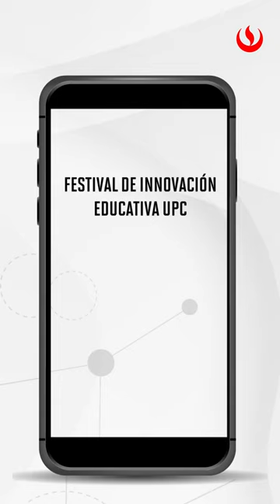Festival de Innovación Educativa UPC 2022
¡Únete al Festival de Innovación Educativa UPC 2022!
📌No olvides que el acceso es gratuito, solo necesitas ser docente de una institución educativa para formar parte del FIE.